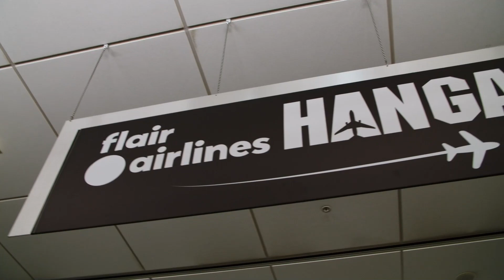Coffee with the Chamber at Edmonton Stingers